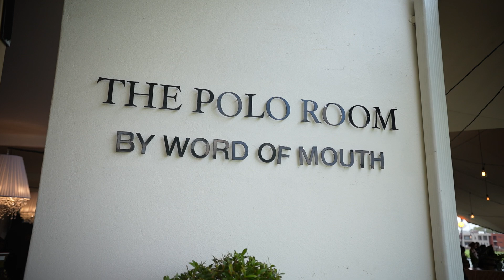2024 CFO Awards Highlight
The 'Oscars of Finance' were yet again a resounding success. Hosted by South African comedian Nik Rabinowitz, top finance executives from around the country celebrated financial excellence with their peers. Here's a look at some of the incredible moments from last night's extravaganza!